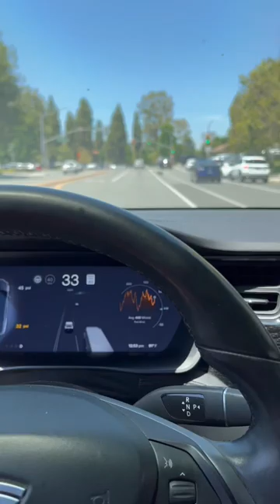Golf Board is the new Golf Cart